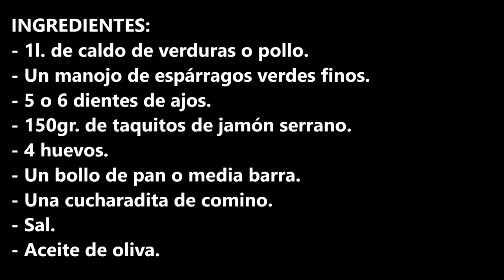SOPA DE ESPARRAGOS VERDES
Sopa de espárragos verdes una receta que es ideal para comida saludable y para bajar peso.

INGREDIENTES:
- 1l. de caldo de verduras o pollo.
- Un manojo de espárragos verdes finos.
- 5 o 6 dientes de ajos.
- 150gr. de taquitos de jamón serrano.
- 4 huevos.
- Un bollo de pan o media barra.
- Una cucharadita de comino.
- Sal.

INGREDIENTS:
- 1l. of vegetable or chicken broth.
- A bunch of fine green asparagus.
- 5 or 6 cloves of garlic.
- 150gr. of diced Serrano ham.
- 4 eggs.
- A bread roll or half a loaf of bread.
- A teaspoon of cumin.
- Salt.
- Olive oil.